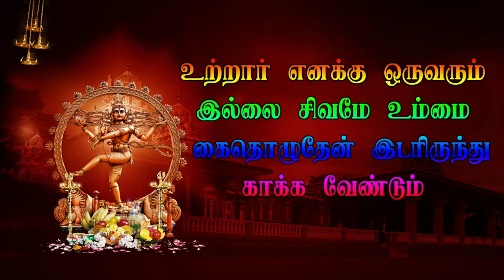8 இரண்ய நாடகம் | கிளிப்பட்டு காமாட்சியம்மன் நாடக சபா கன்னியம்மன் கும்பாபிஷேகம்